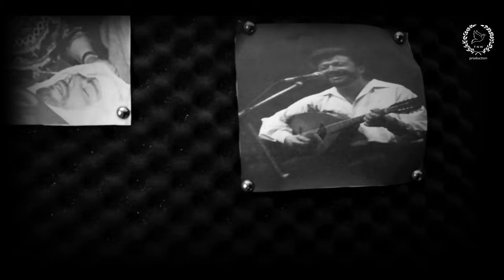Hymne à Boudiaf (Lounès Matoub) - Groupe TNW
Hymne à Boudiaf
(Matoub Lounès)

Page Facebook du groupe:
Groupe TNW

Groupe TNW
Association IGER N TUSSNA

Chant:
Sandra Touati (Couplet 1)
Hakim Kidoun (Couplet 2)
Yasmine Izerkhef (Couplet 3)

Choeur Polyphonique:
Aris Ben Zerrouk (Ténor)
Anais Ben Kaci (Alto)
Alicia Benkhouya (Mezzo)
Yasmine Izerkhef (Soprano)

Chorale:
Hakim Kidoun
Sandra Touati
Wissam Hamaidi
Amel Rebani

Arrangement et Piano:
Mohamed Dabachi

Mixage & Mastering et Montage Vidéo:
Mohamed Dabachi

Production:
Studio TNW

Community Manager:
Ilham Namane
Alicia Benkhouya